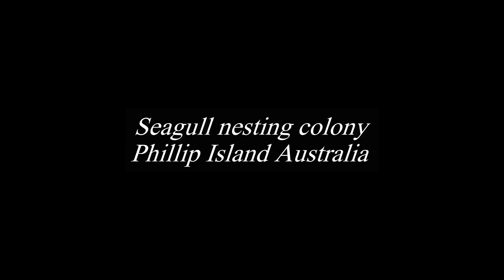Amazing Seagull Nesting Colony - Phillip Island Australia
Check out an amazing view of a Seagull nesting colony we drove past yesterday on our Travels on Phillip Island.  Phillip Island is located about 140kms south of the city of Melbourne.  Some of the seagulls were attacking the car, trying to protect the colony's baby chicks.  Needless to say my car was covered in seagull poo when we got home.  I hope you enjoy the video.

Filmed with a GoPro Hero 7 Black and edited with VideoPad Professional editing software.